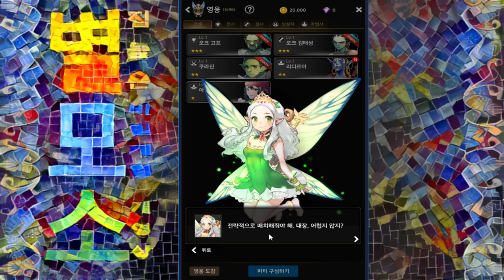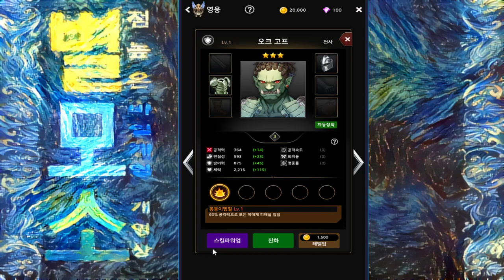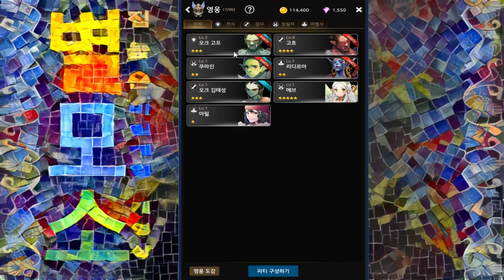고블린을 모아서 탑을 올라가는 게임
그린스킨 (도바킴)